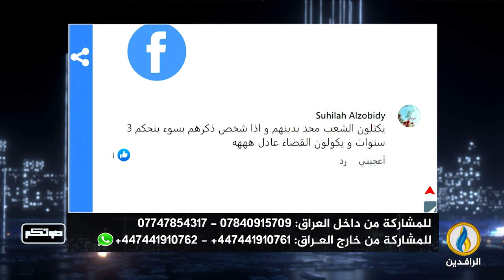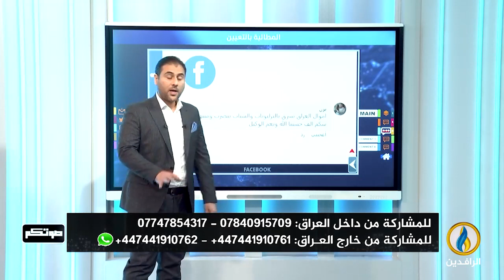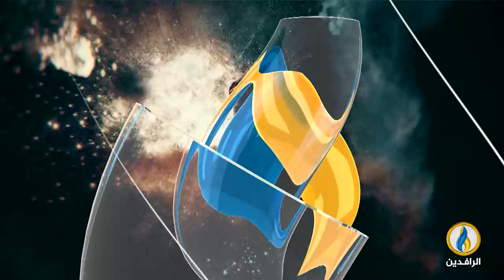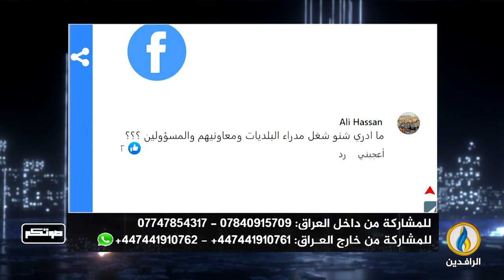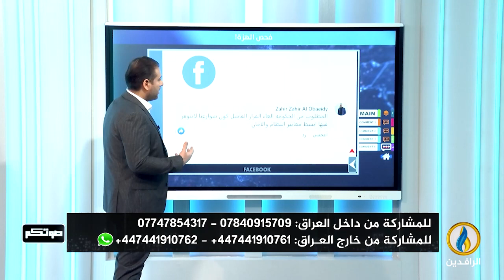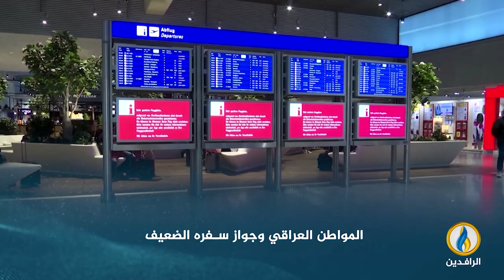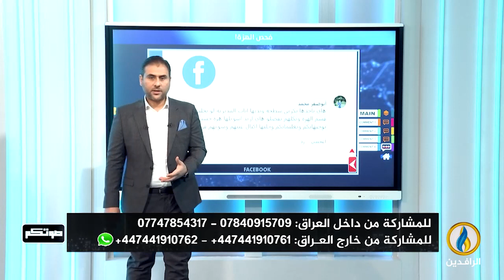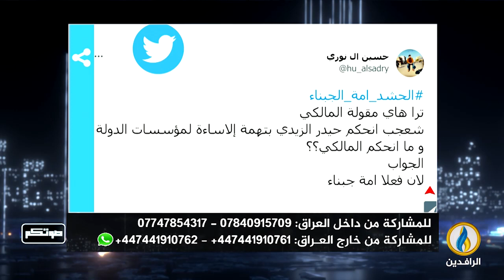صوتكم | 6 - 12 - 2022